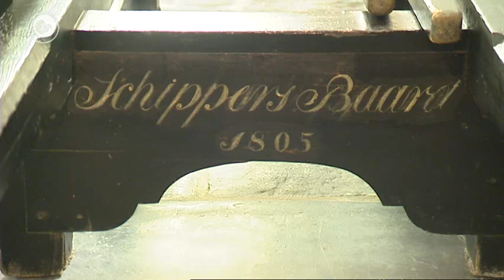Gildebier werom yn tsjerke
Warkum gie sneontemoarn eefkes werom yn de tiid. Acht dragers droegen in âlde gildebier werom fan de roomske tsjerke nei de opknapte herfoarme Sint Gertudistsjerke.